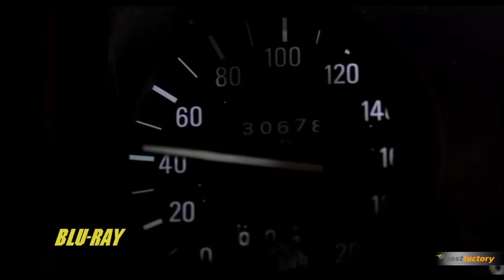Peter Thorwarths Unna-Trilogie | Bang Boom Bang - Bildvergleich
"Ich baller' in dem Coupé mit 240 über die Bahn, dat is meine Freiheit!"

Mit der Unna-Trilogie setzte Regisseur Peter Thorwarth seiner Heimatstadt ein besonderes Denkmal: Gangster, Kiffer, Spediteure, Bauarbeiter, Zuhälter und hübsche Assistentinnen -- alle träumen vom großen Geld.

Alles begann mit BANG BOOM BANG, der im Nu zum Kultfilm avancierte. Transportunternehmer Kampmann plant einen Versicherungsbetrug, doch Kiffer Keek durchgekreuzt unfreiwillig das "todsichere Ding". Und dann taucht Gangster Kalle Grabowski auf und nichts ist mehr wie es war!

Die legendäre Ruhrpott-Trilogie erscheint neu abgetastet, erstmals auf HD in noch nie gesehener Bildqualität mit vielen Extras und Bonus-DVD (enthält "Es war einmal in Unna" - Die Drehort-Tour mit Peter Thorwarth).